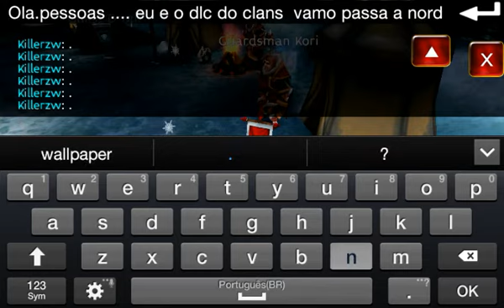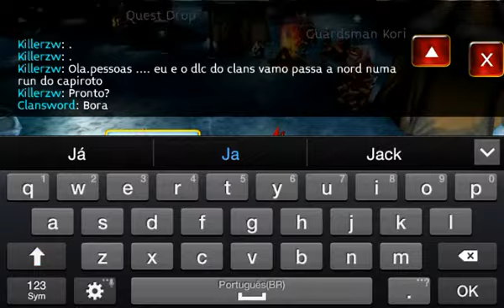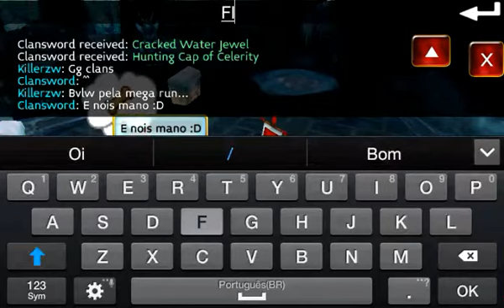Arcane Legends - All Nord in 10 minutes !!!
Thx Clansword ; 3
Next map is...shuyal